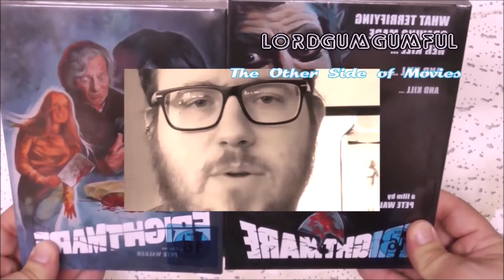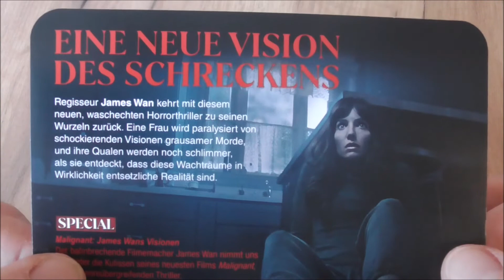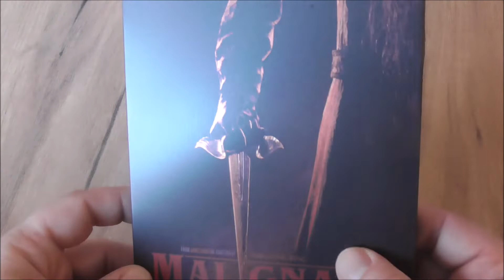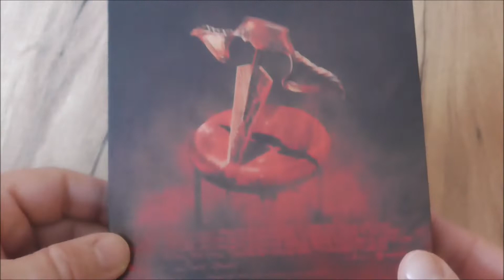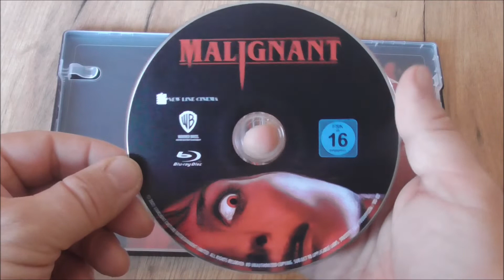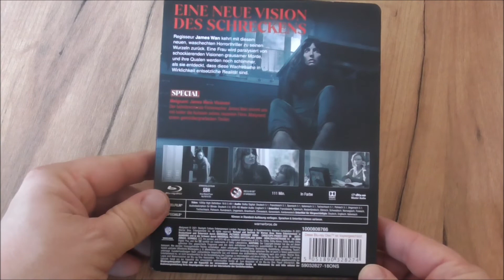Malignant (2021) I Steelbook Unboxing